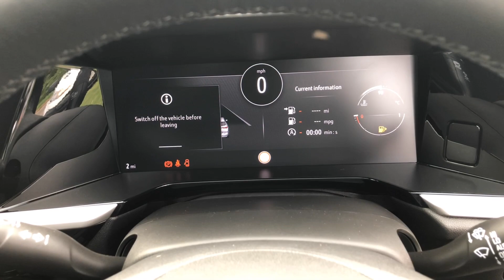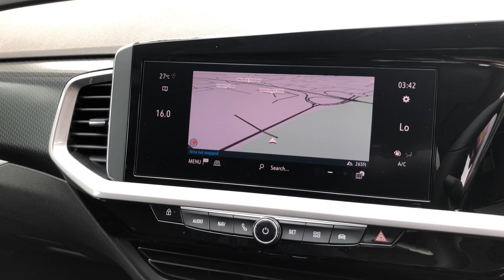Vauxhall Grandland 1.2 Turbo Ultimate Euro 6 (s/s) 5dr - W0VZRHNS1P6021278